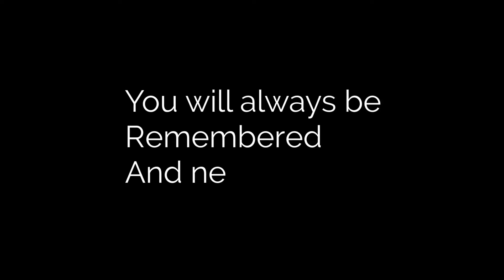Keira Olsen Last Memory 10.5.16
Alway Remembered and never forgotten.
We love you Keira